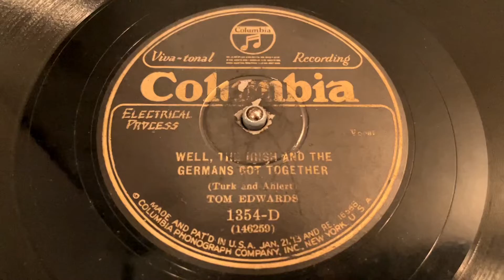Tom Edwards (Irving Kaufman) - Well, The Irish And The Germans Got Together - 78 rpm - Victor 1354D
Matrix: 146259.
Flip: Fitzmaurice Von Huenefeld And Koehl!

This record celebrates the first-ever transatlantic plane crossing from east to west (i.e., flying against the prevailing winds) accomplished by two German and an Irish pilot, Ehrenfried Günther Freiherr von Hünefeld, Hermann Köhl (all three are on the photo in the video at the beginning) and James C. Fitzmaurice, with the Junkers W22 plane "Bremen" between April 12 and April 13, 1928. All three were awarded the Distinguished Flying Cross by U.S. President Calvin Coolidge.